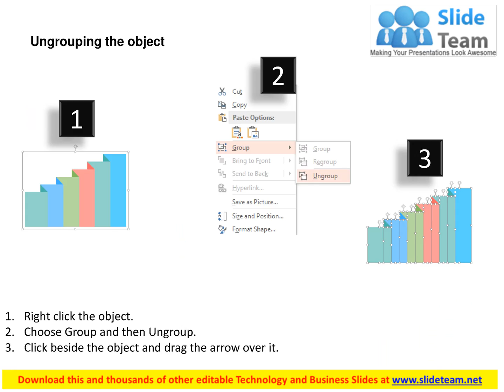bar graph for social and business application flat powerpoint design